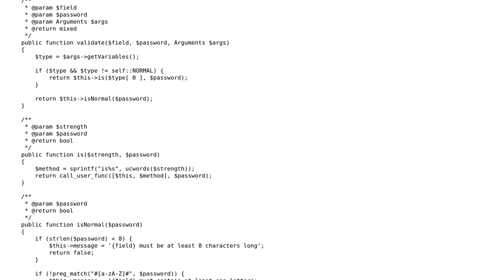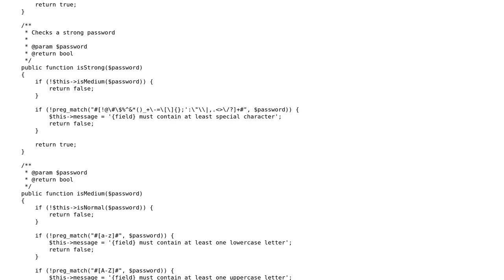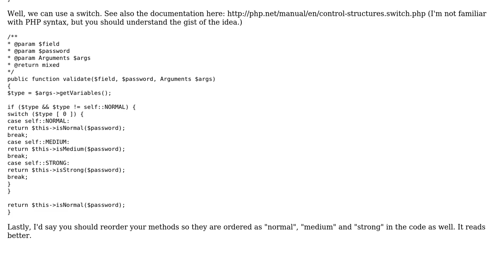A Class to validate password strength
With thanks & praise to God, and with thanks to the many people who have made this project possible! | Content (except music & images) licensed under CC BY-SA | Music | Images & others | With thanks to user Pimgd user Azeem Hassni and the Stack Exchange Network Trademarks are property of their respective owners. You are responsible for your own actions.